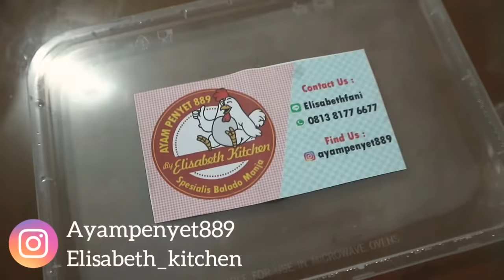AYAM PENYET • CUMI PETE • TERONG BALADO | ELISABETH_KITCHEN & AYAMPENYET889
Halo guys..

Dapet kiriman lagi nihh banyak banget... dan pastinya rasanya mantapp!! Langsung aja cek di instagramnya ya..

- Elisabeth_kitchen
- Ayampenyet889

Berikut harga makanan di ayam penyet :
1. Nasi ayam penyet = 22ribu
2. Nasi ayam penyet tahu tempe = 25ribu
3. Nasi ayam penyet tahu tempe telor = 30ribu
4. Nasi ayam penyet tahu tempe sayur asem = 30ribu

Selamat mencoba guysss... 😊😊😊